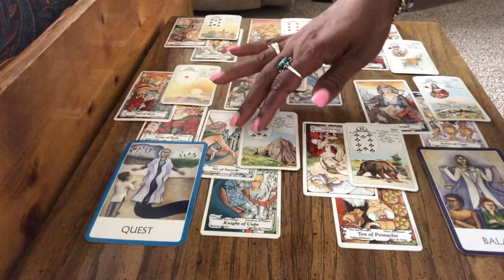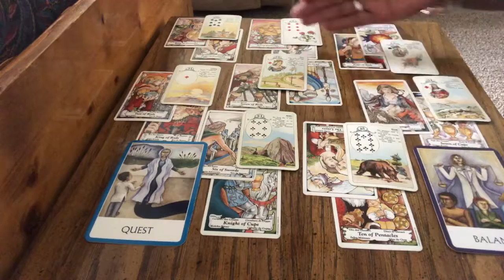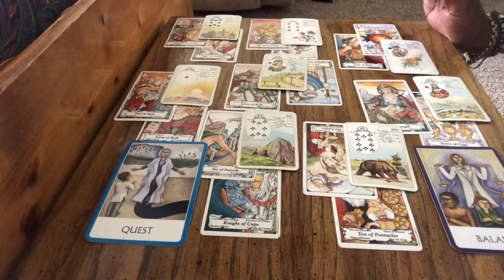Ram 🐏 Wekelijkse Tarot Lezing Augustus 12-18